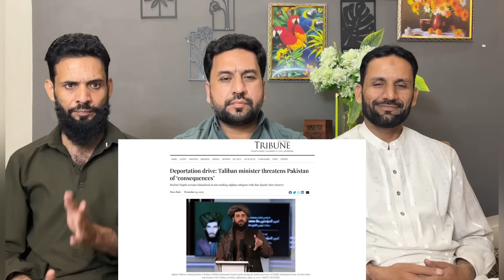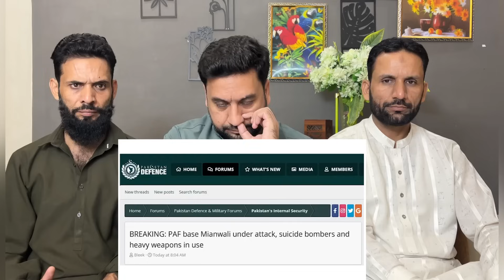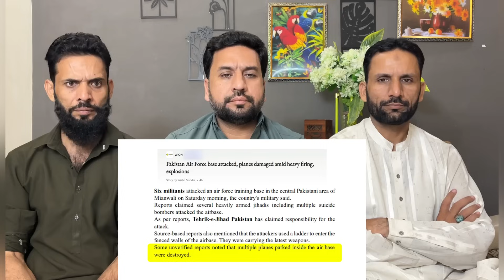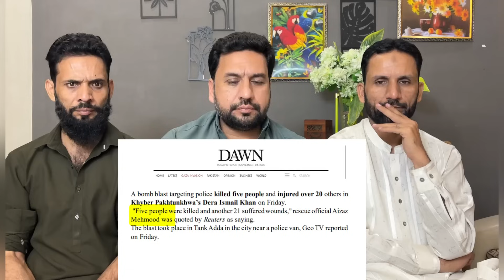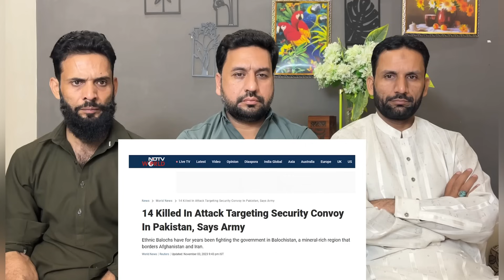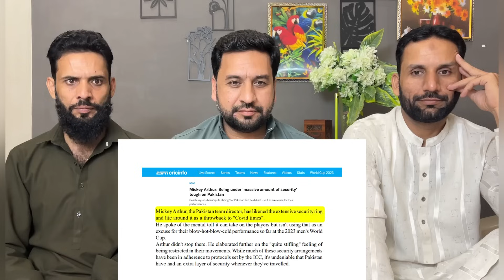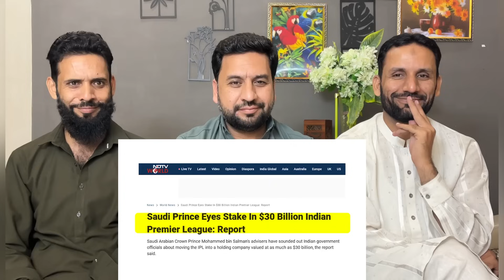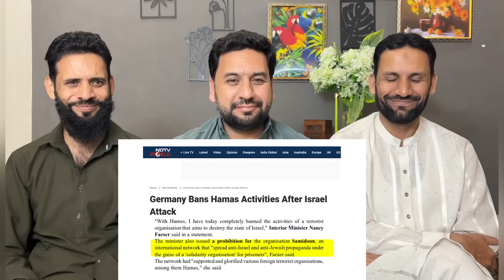Taliban Carries Out Its Threat Against Pakistan, Takes Action Major Gaurav Arya PAKISTANI REACTION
credit:
Video Link:

Taliban Carries Out Its Threat Against Pakistan, Takes Action | TCD Hindi with Major Gaurav Arya